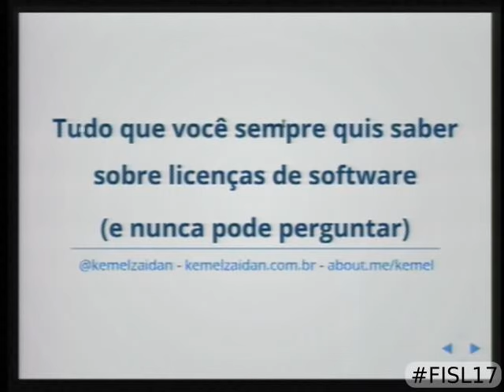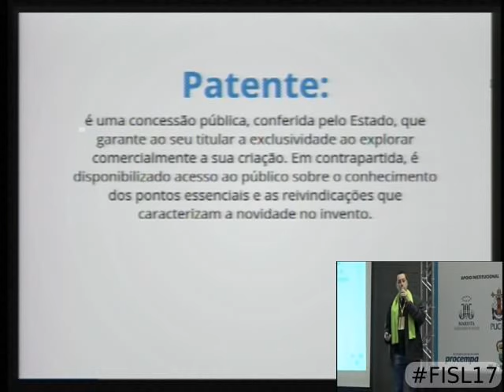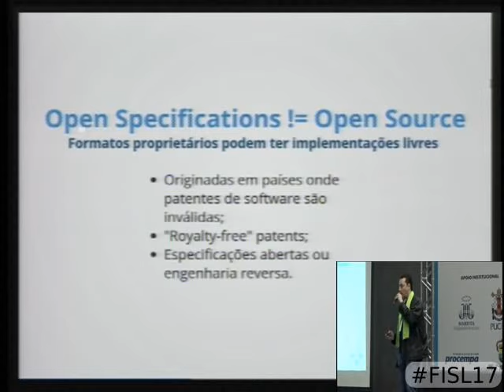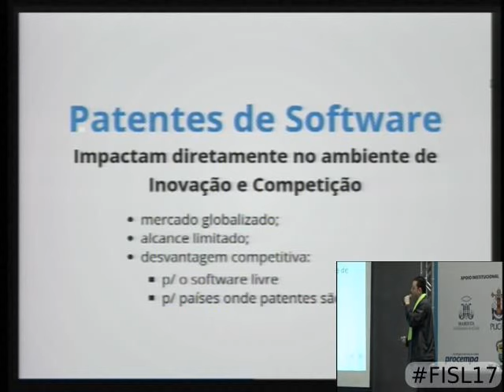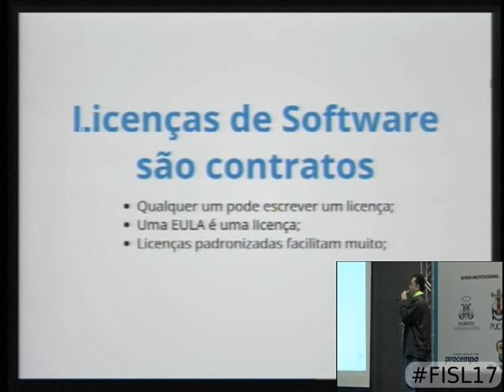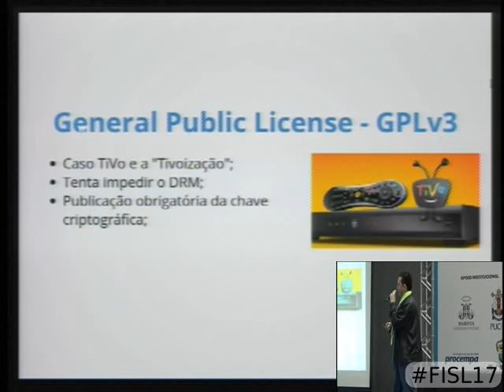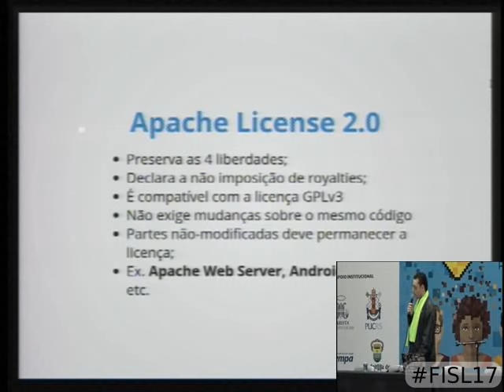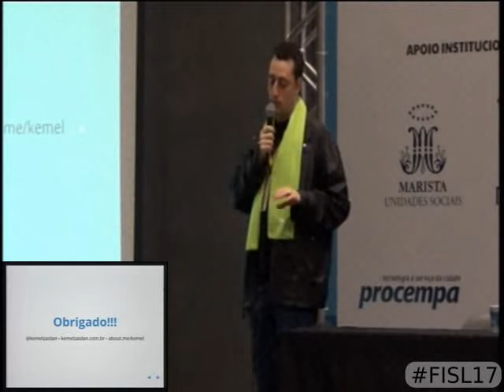Tudo que você sempre quis saber sobre licenças de software e nunca pode pergunta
Esta palestra pretende apresentar e elucidar as principais dúvidas que surgem em relação às diferentes licenças de software livre, a partir do ponto d  e vista do desenvolvimento, permitindo uma melhor compreensão tanto do uso de algum software livre em outros projetos, quanto do próprio modelo de desenvolvimento colaborativo no qual estes software são produzidos.

Kemel Zaidan